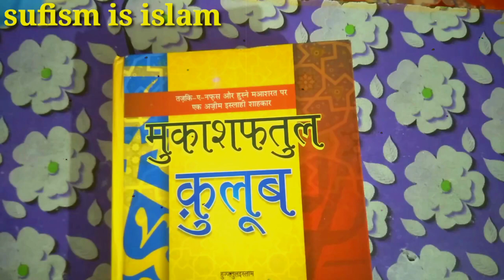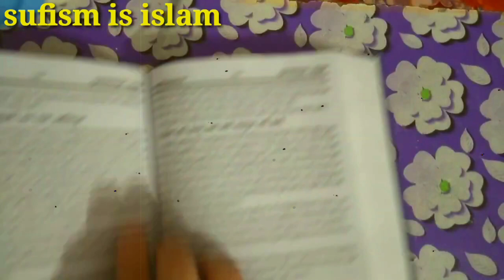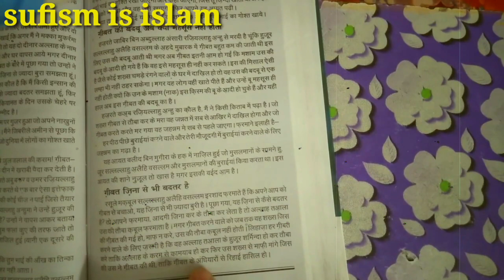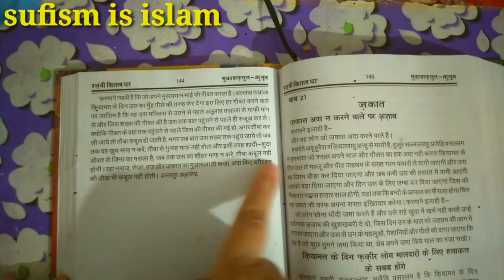geebat || mukashfatul qulub